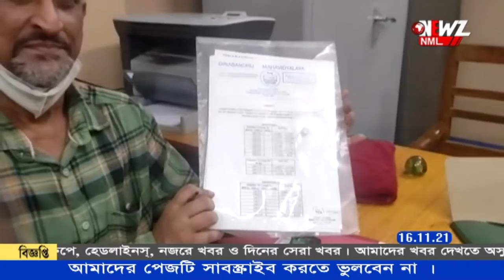স্কুলের পাশাপাশি কলেজগুলিতে চালু হলো ক্লাস ৷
ধীরে ধীরে স্বাভাবিক হচ্ছে পঠন-পাঠন, খুলছে স্কুল কলেজে৷ স্কুলের পাশাপাশি এদিন থেকে কলেজগুলিতে চালু হলো ক্লাস, খুশি পড়ুয়ারা।